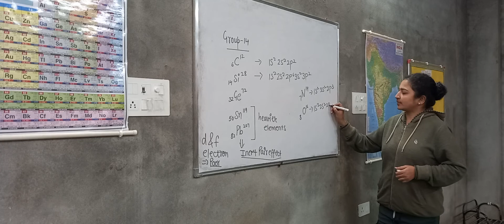Nitrogen v/s oxygen # science